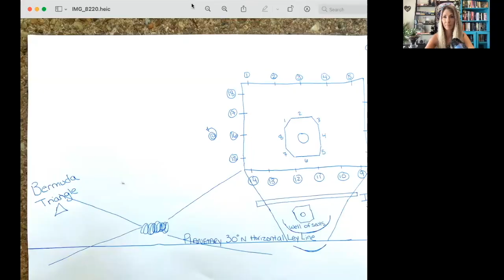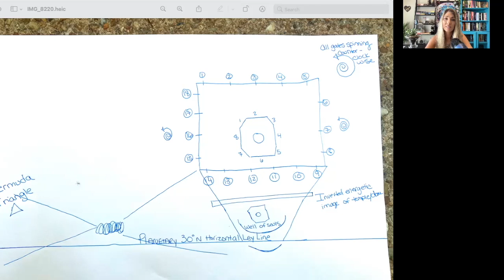36 Dimensional Stargate, Remote Viewing the Temple Mount in Jerusalem HIGH INTEL Anunnaki/Quran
The temple mount in Jerusalem…I have seen that this is an 18-dimensional stargate with 18 materialized gates, with another 18 in the anti-particle aspects of anti-matter. So in total, a 36-dimensional stargate running subatomic, atomic, and materialized atoms.

okay, so most stargates on earth are primarily universally 12 dimensional, with 12 subatomic radial encryptions displaying a rotating sphere of radial identity/participation in global collective manifestation fields. Making a 24-dimensional rotation set. But 12 are only visible if 12 DNA strands are expanded to be able to see into these facets of the gate systems. So you have to get the DNA up to perceive this. But most universal stargates such as Giza, Egypt are 24- Dimensional.

But you can see how this gate, the Temple Mount in Jerusalem Anunnaki Stargate is hyper-advanced. With colorful hues that exemplify all of that significant color frequency within those running radial templates.

Now the 18 materialized gates in the temple mount are actual smaller anti-clockwise running transduction gates siphoning off or spinning off the main gravitational electromagnetic pulse of the main star structure itself, underneath and overtop the dome.

12 of these are active, and 6 of these are sealed off.

Anunnaki Starseed Reading, The Human Collective Clearing Slavery

Gods Genes, God of Quraan, Bible and Anunnaki "Are the are father's?" (God's Chronicles Book 2)

Dana
Athena
Ashley
Helio Soul
Diamond Suns Human Grail Line Group

Current Services with IndigoAngel enquire @IndigoAngel222.com 💎💎💎
J-Seal Removal
Advanced Avatar Master Practices

Join Me on most Social Media Platforms 💎💎💎